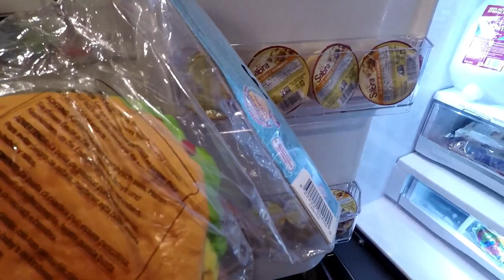Baldi's Basics in Real Life Squishies Toy Scavenger Hunt!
Baldi Hid Squishees In Our House! Where Did He Come From?!

Bentley and Jayden woke up to some strange sounds and found Baldi waiting for them!